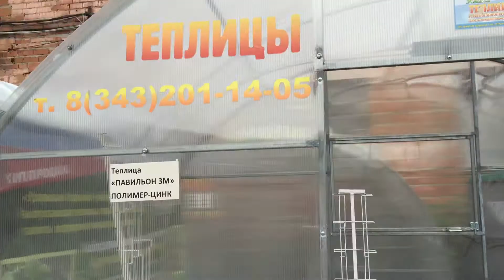Крепление поликарбоната на двери распашной. Автоматическое проветривание. Фрамуги.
Крепление поликарбоната на двери, автомат гидом дв, автомат мк7, фрамуга в фермере и павильоне. Сайт: уральская-усадьба.рф